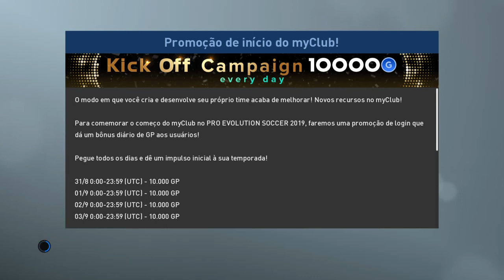PES 2019 - COPA DO MUNDO 2006 - ITÁLIA X FRANÇA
E aí galera, beleza? Hoje vocês acompanham a continuação da série da Copa do Mundo no Pro Evolution Soccer 2019.

Final da 18º Copa do Mundo: Itália x França.

Se gostar do vídeo, deixe o Like, inscreva-se no canal se ainda não for inscrito, clique no sino para receber os próximos vídeos, compartilha e divulga para dar aquela força para o canal.